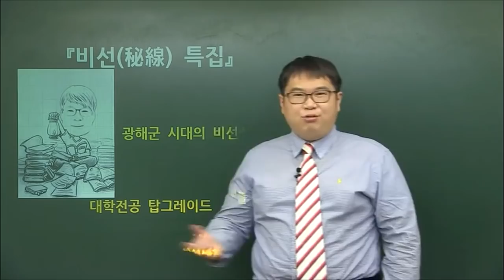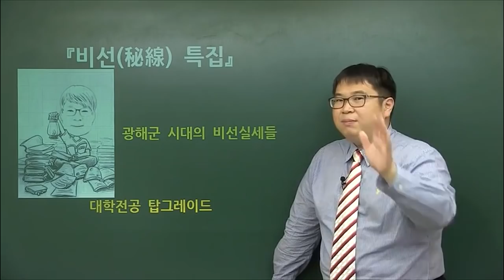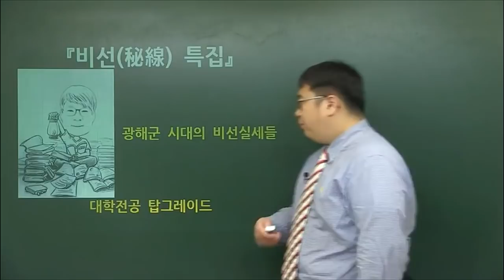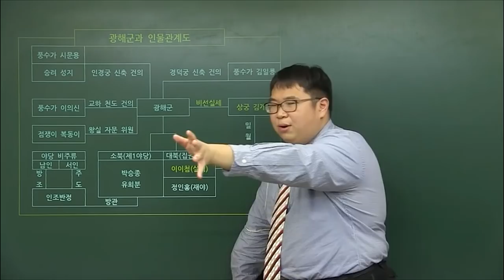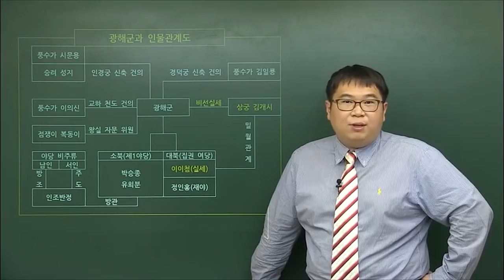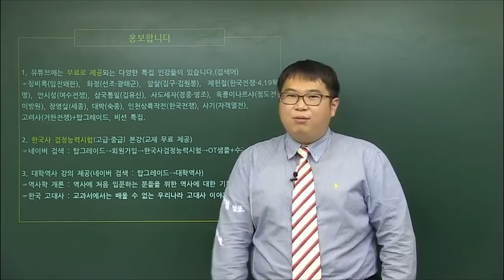[팩트체크] 영화 : 광해, 왕이된 남자(2부)-광해군의 비선 실세들